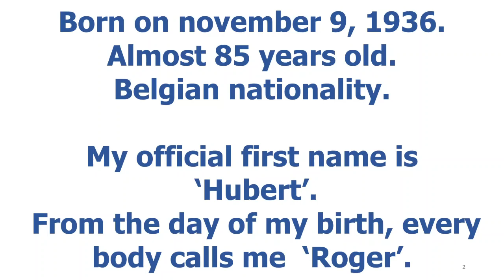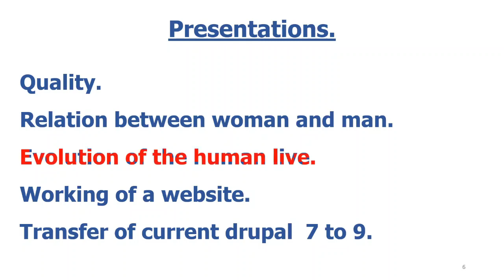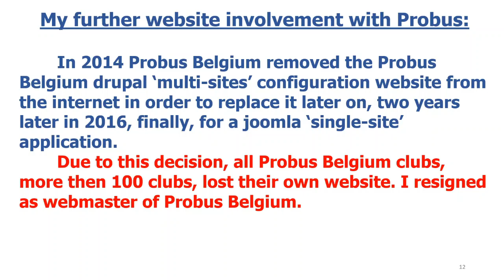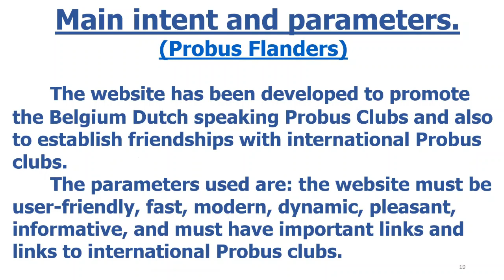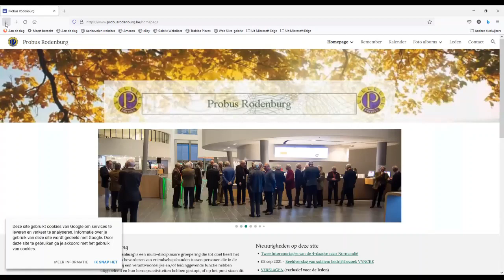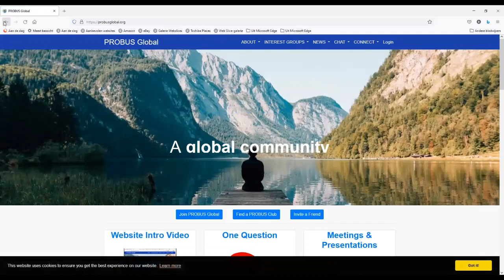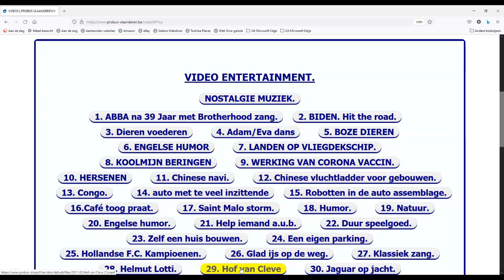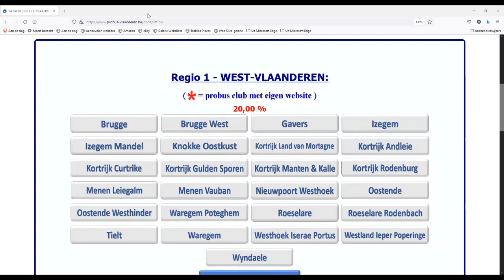Who Am I? Roger Leppens.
Recorded for the Newmarket PROBUS Club meeting, October, 2021.

Roger Leppens from Belgium shows his DRUPAL web site for PROBUS VLAANDEREN.